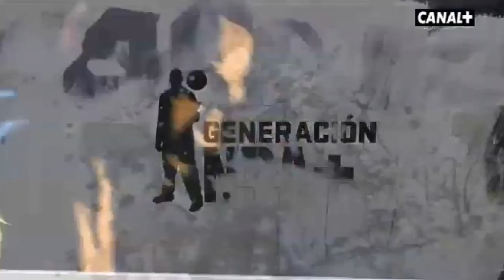Kendall Marshall, la batuta de LA Lakers (Generación NBA - Canal+, 16-01-2014)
Vídeo emitido en Canal Plus dentro del programa Generación NBA el 16 de enero de 2014 en el que se habla de Kendall Marshall, el hombre encargado de sustituir a Steve Blake y Steve Nash en Los Ángeles Lakers por lesión.  Locución: Esteban Novillo Peláez (@EstebanNovillo).